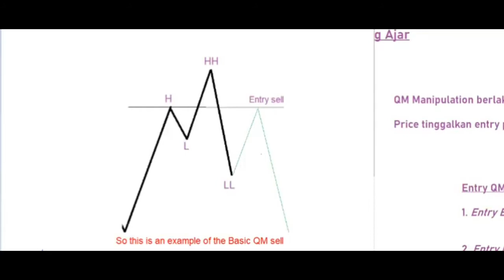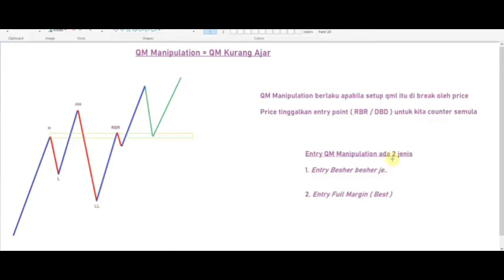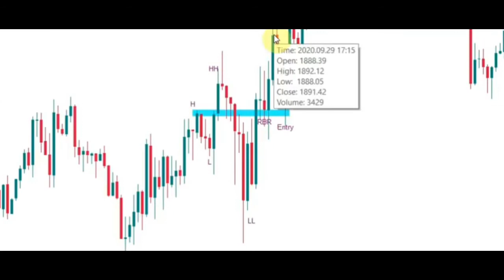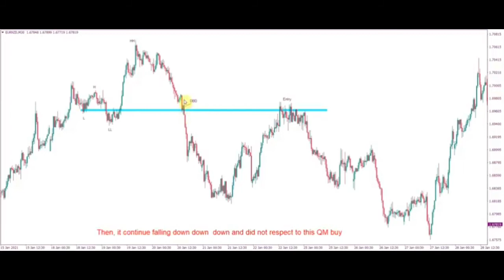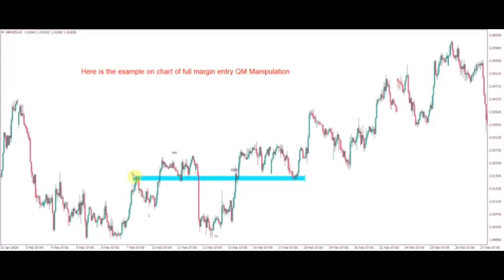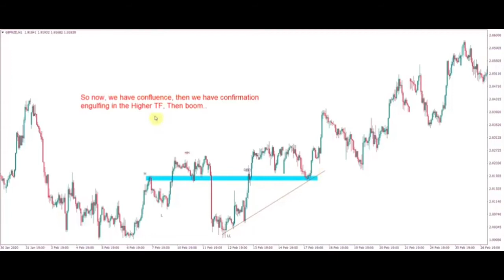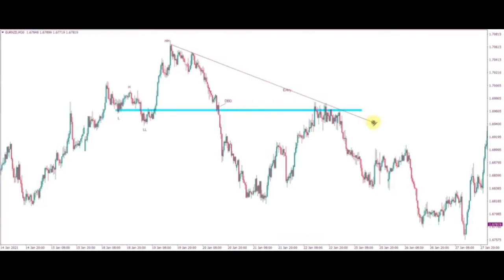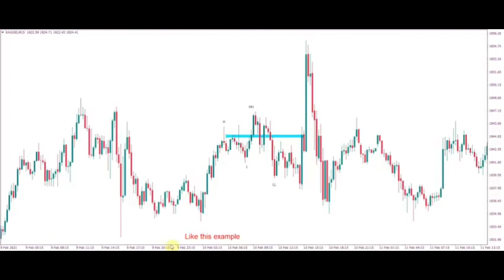Trading Forex ~ QM Manipulasi By Cikgu Malay